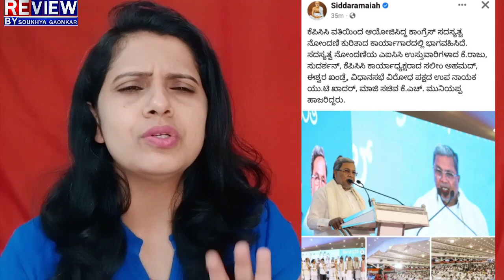dk ರಣವೀಳ್ಯಕ್ಕೆ ಸಿದ್ದು ಜವಾಬ್! ಡೆಲ್ಲಿ ತಲುಪಿತು ಬಿಗ್ ರಿಪೋರ್ಟ್!